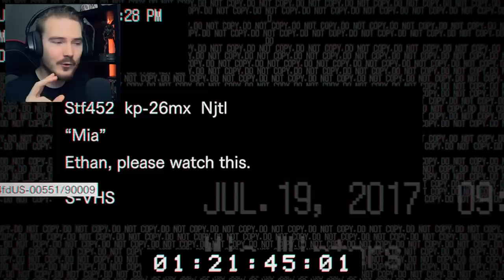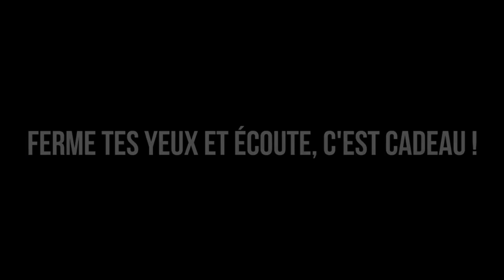Resident Evil 7 - POURQUOI TU NE MEURS PAS ?! #3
La suite du let's play sur le tant attendu RESIDENT EVIL 7 !
Troisième partie d'une longue aventure horrifique comme on les aimes les crows ! 👊

👍Un énorme merci aux tipeurs pour votre soutien ► Ciraya, Romy, Anda, Diable59 et Anthony !

♥ Vous pouvez me soutenir financièrement pour m'aider à améliorer la qualité et la quantité de mes vidéos